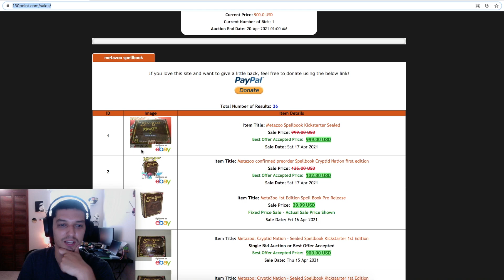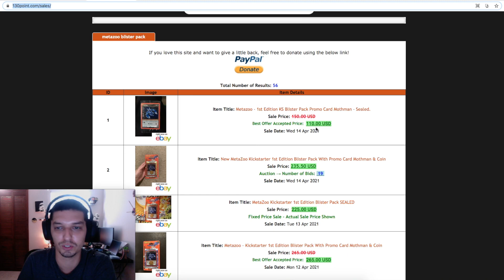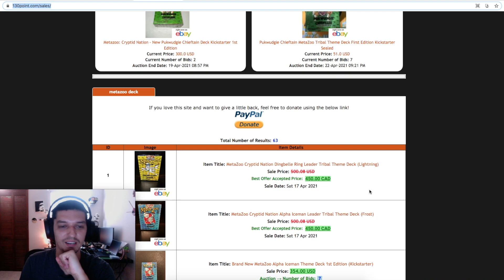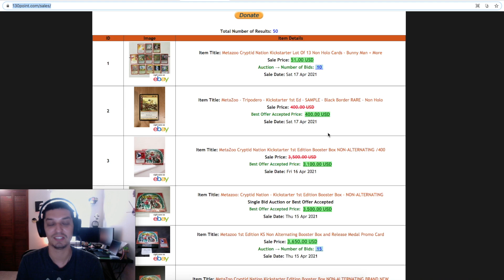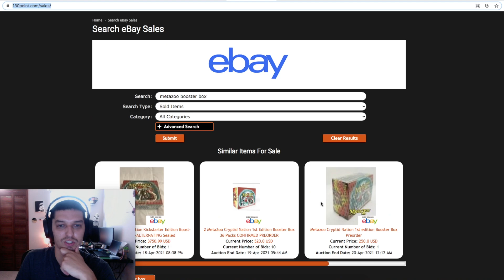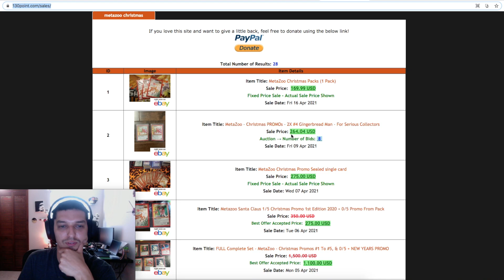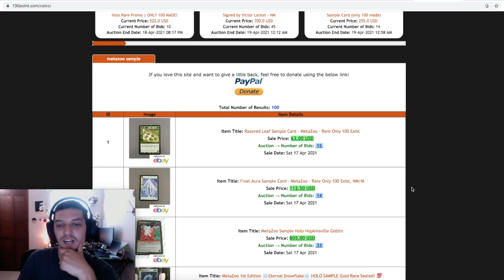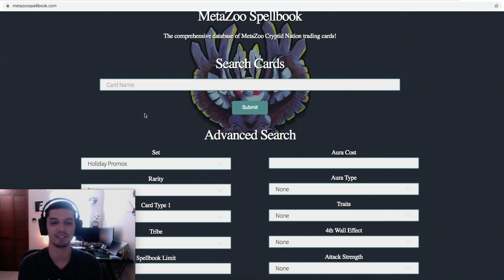MetaZoo Secondary Market Overview #1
In this video I take a closer look at the state of the MetaZoo Secondary market and the current prices that 1st Edition Kickstarter products are selling for on Ebay. This video is filmed on 4/18/2021 and is intended to represent a snapshot of the market at this point in time. More videos in this series will be coming to keep track of how the market and price trends develop.